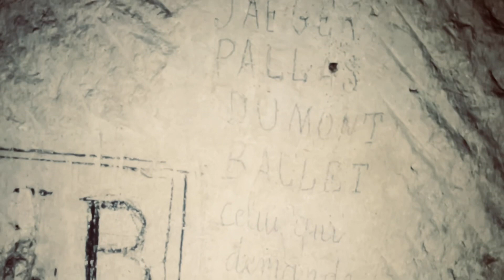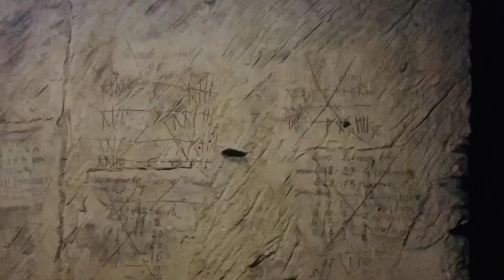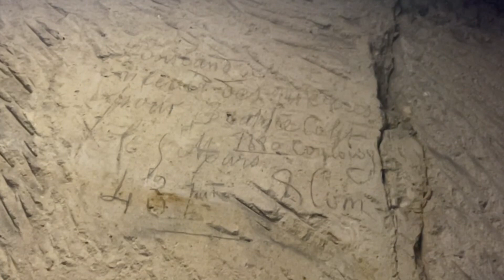CARRIÈRE LES FOSSIAUX